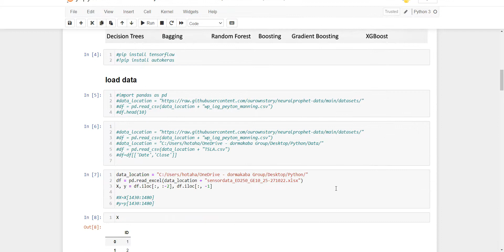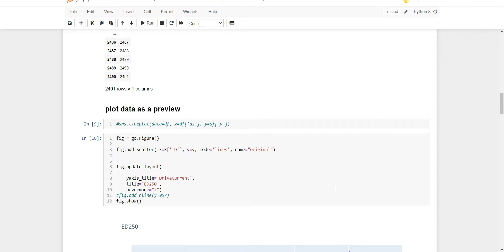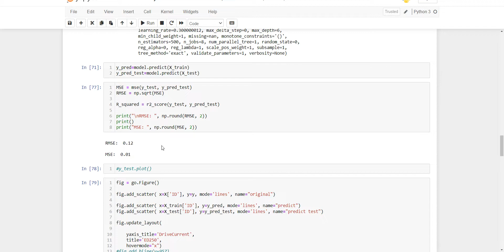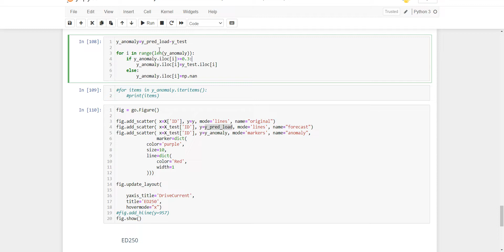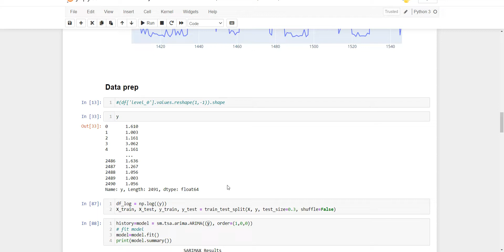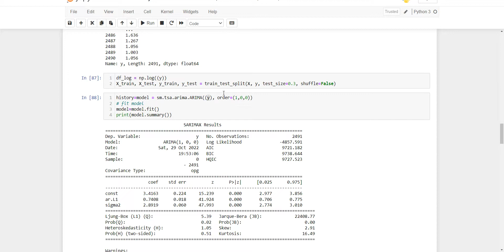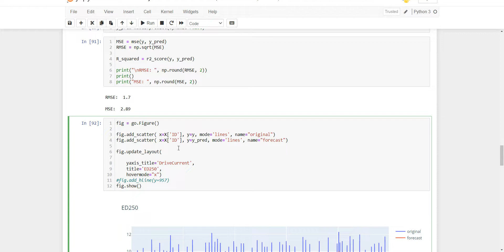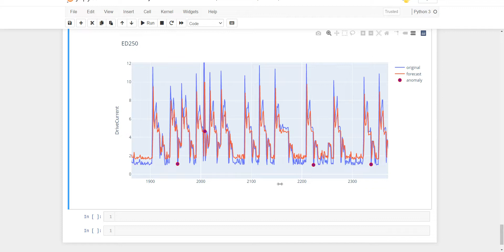XGBoost vs. ARIMA Anomaly Detection and Time Series data prediction | Python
Today i will talk about XGBoost and ARIMA, to compare both of them for Time Series prediction.

Hi and welcome to the ML, DL and Data Science channel.
My mission is to teach and learn more about ML, DL, Mathematics, Artificial Intelligence and Data Science.

So if you are interested than this is the right place for you.

Have fun 😉